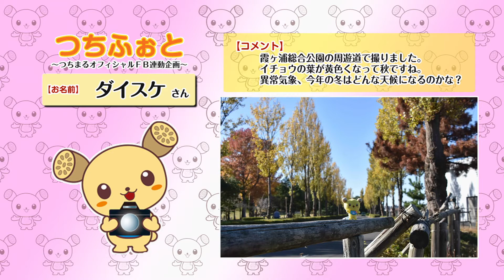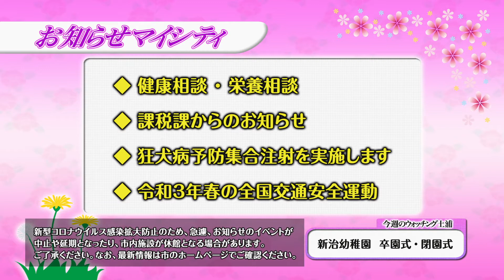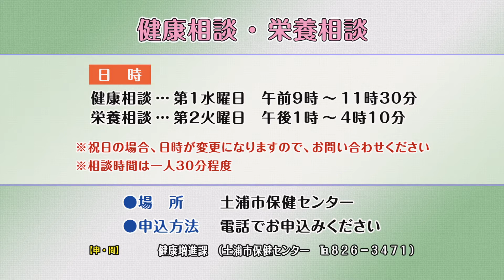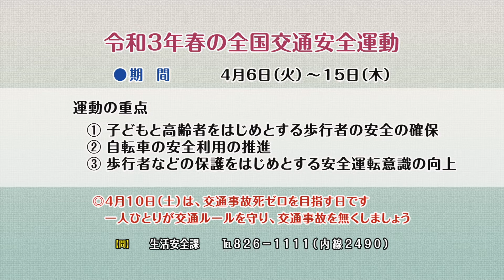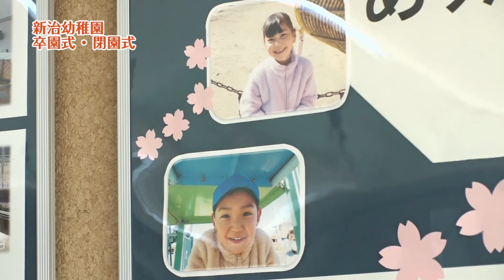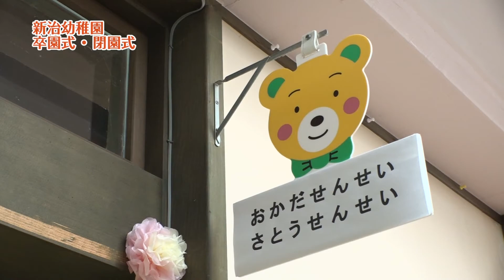市政広報番組「マイシティつちうら」2021年3月29日～4月4日